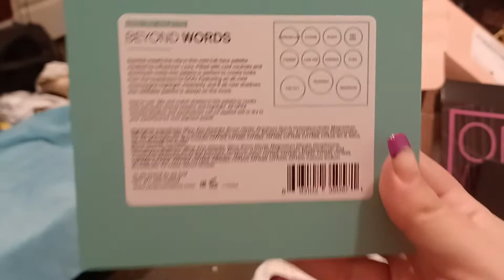Ofra x Liora Signed PR Box!